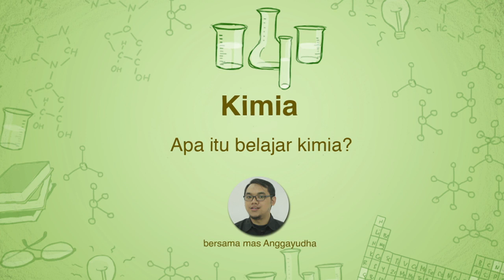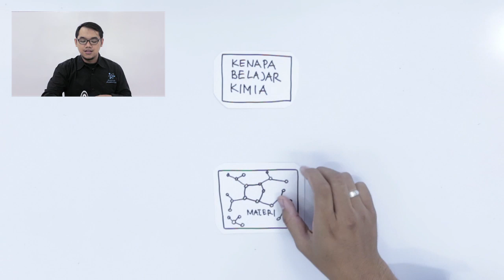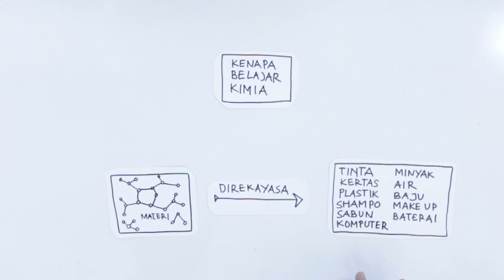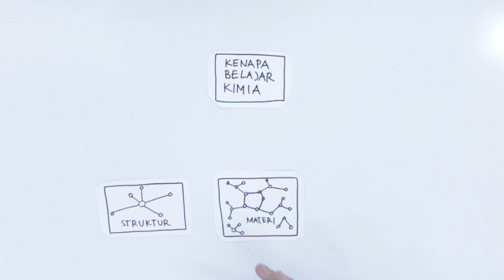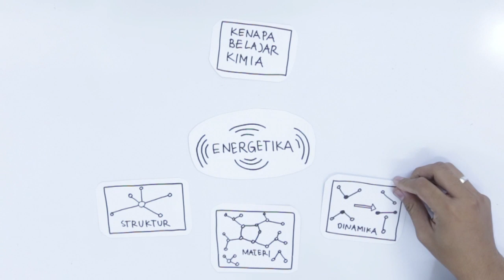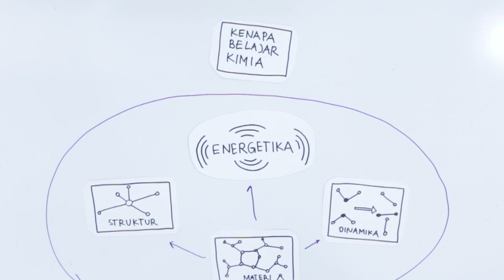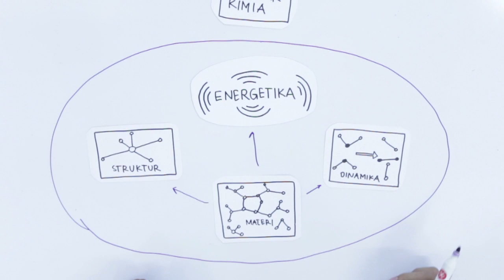SMA Kimia - Kenapa Perlu Belajar Kimia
Belajar mengenai apa itu Kimia, dan apa saja yang dipelajari dalam pelajaran Kimia, serta manfaatnya dalam kehidupan sehari-hari.

Bersama mas Anggayudha